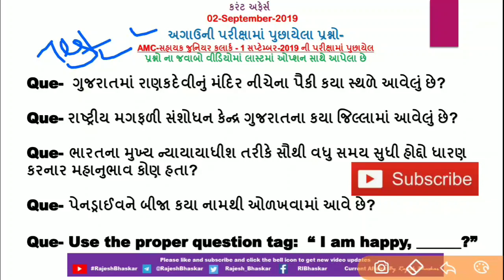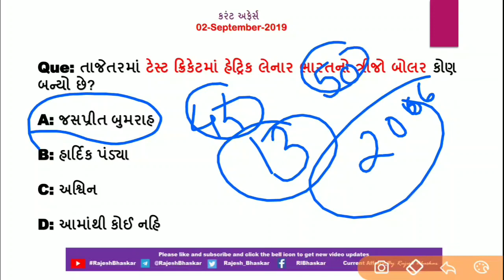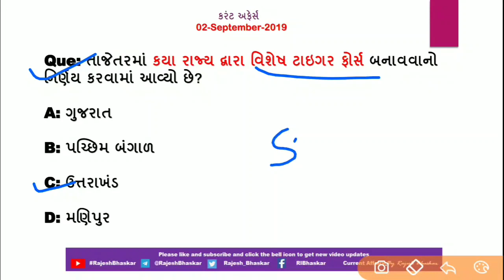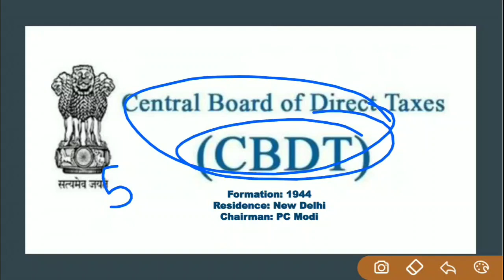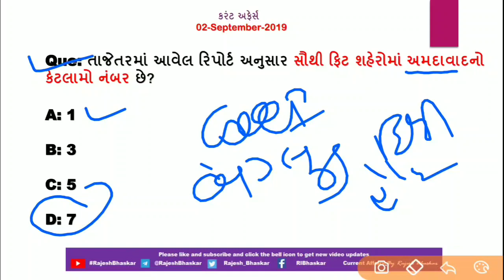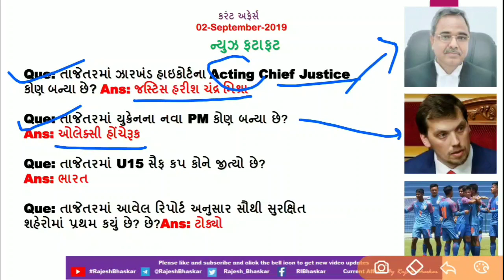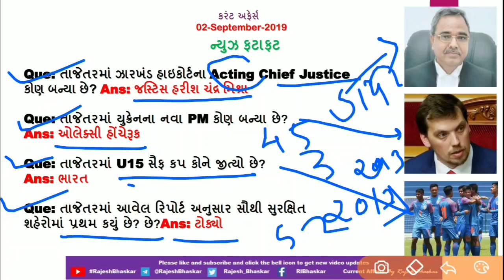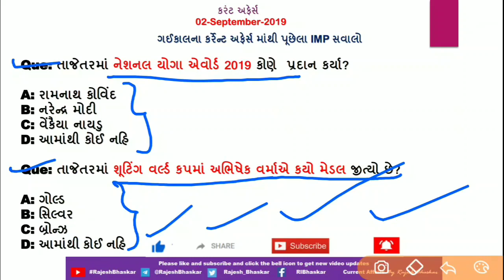Current Affairs in Gujarati- 02 Sept 2019 by Rajesh Bhaskar |GK in Gujarati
તાજેતરમાં નવી દિલ્હીમાં ગરવી ગુજરાતભવનનું ઉદ્ઘાટન કોના દ્વારા કરવામાં આવશે?

તાજેતરમાં ટેસ્ટ ક્રિકેટમાં હેટ્રિક લેનાર ભારતનો ત્રીજો બોલર કોણ બન્યો છે?

તાજેતરમાં આવેલ રિપોર્ટ અનુસાર સૌથી ફિટ શહેરોમાં અમદાવાદનો કેટલામો નંબર છે?

તાજેતરમાં આવેલ રિપોર્ટ અનુસાર સૌથી સુરક્ષિત શહેરોમાં પ્રથમ કયું છે?